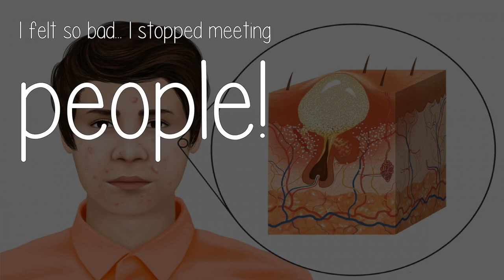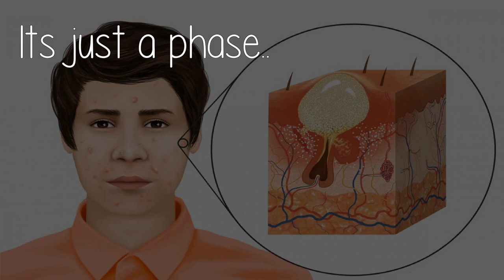I Have Acne And I Feel Im The Ugliest Person In The World What Do I Do?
Exercise everyday, drink plenty of water. Dont expose face to the sun. Dont take stress. Dont prick your zits, they can give you some permanant scars.